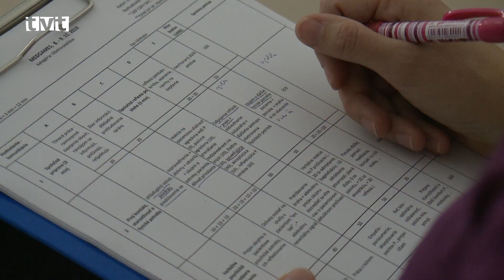Medgames 2019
V sobotu (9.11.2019) sa v autentických priestoroch UNM konala súťaž pre študentov medicíny a ošetrovateľstva. Po prvýkrát bola aj s medzinárodnou účasťou. Záštitu nad podujatím prevzala ministerka zdravotníctva. Svoje znalosti pri riešení autentických zdravotníckych situácii riešilo viac ako 100 medikov a študentov ošetrovateľstva.